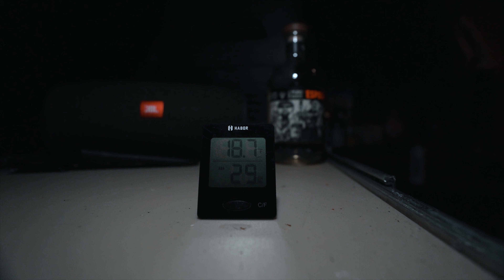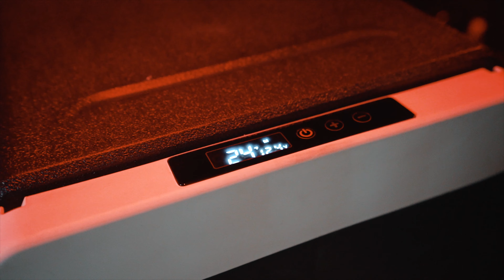Winter Camping In The Sequoia National Forest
First winter camp trip of the season. Camping In Kennedy Meadows and Troy Meadows our goal was to find a dispersed campsite in Kennedy Meadows but we weren’t very fond of the desert like to rain so we h headed further north to hopefully find an area with larger trees. hope you guys enjoy the video subscribe if you’re not already and I truly appreciate all the continued support, enjoy.

Mr. Heater Buddy Heater

ALPS Mountaineering

Red Camping Baja Designs Lights

CalmDo 37QT Fridge

RotopaX RX-2W Water Pack

Coleman Gas Camping Stove

GSI Outdoors Nesting Cook Set

Shoot With:
Osmo Action
Cold Shoe, Swivel and Tilt - BSE2346
Swivel and Tilt, Arri-Standard BSE2348
Locating Pins for ARRI Standard - 2174
NATO Rail Handle- 1955
6” Monitor
Sony 16-35mm f/4
Sony 85mm F/1.8
Sony 50mm F/1.8
Battery Grip
Camera Bag
Tech Pouch LOVE this thing!